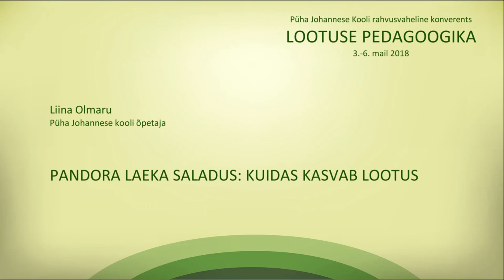PJK 2018 konverents DAY2 Liina Olmaru PANDORA LAEKA SALADUS